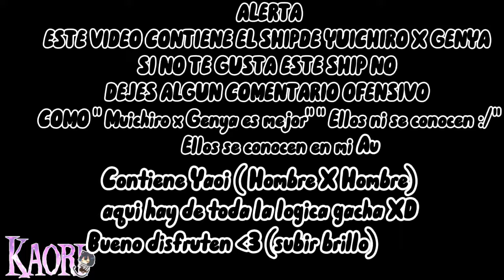Algo que queria hacer de Genya x Yuichiro Demonio xD (Yaoi)